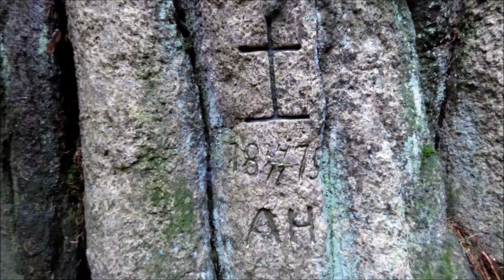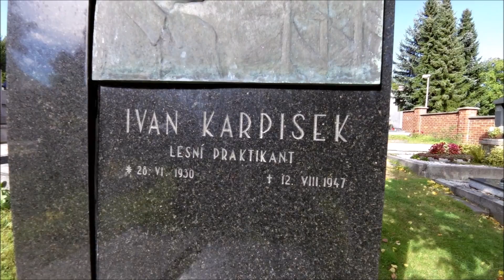ŘÍJNOVÝ VÍTR na Černostudničním hřebenu fullHD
A je to tady!
Říjen v Jizerských horách má pro mnoho z nás, kdo máme na Jizerkách vypěstovanou závislost, magickou moc. Moudrá příroda ví, že neměnné zelené již bylo dost a chce nás nasytit barvami než přijdou bílo-šedo-černé dny. Stromy se barví, nárazy říjnového větru je ohýbají a rvou z nich listí. Mraky letí po obloze a nad hlavou se co chvíli ozve kejhání divokých hus sešikovaných do klínu na svém letu za příznivějšími podmínkami pro život v zimních měsících. Černostudniční hřeben, ještě více než kdy jindy, tvoří bariéru mezi chladnějšími hraničními horami a mírnějším vnitrozemím. První vysoký hřeben na cestě směrem od středu naší země k severní hranici, dominanta jablonecka, lesnatý hřbet nad Zásadou. Černostudníční hřeben je v některých zdrojích uváděn jako hřeben sebevrahů. Nevím, jak staré události k tomuto pojmenování přispěly, zda nějaká nová novější policejní statistika nebo staré pomníčky, kterých je na Černostudničním hřebenu celá řada. Kolem dvou z nich jsem prošel při své krátké návštěvě komplexu Čertových skal mezi Berany a Černou studnicí. Huschkův kámen, mimochodem jeden z nejstarších pomníčků Jizerek,  připomíná dobrovolnou smrt starého lesníka a nápis Ivan 1947 potom odkazuje na místo, kde chtěl spáchat sebevraždu z nešťastné lásky mladý lesní adjunkt Ivan Karpíšek. Tenkrát si to ještě rozmyslel, ale ve dnech  následujících svůj úmysl nedaleko odsud dokonal. Pochován je pár kroků od kaple sv. Prokopa na zásadském hřbitově .
Přeji všem, aby vždy měli krásný důvod pro to, aby žili.
Tom Atom